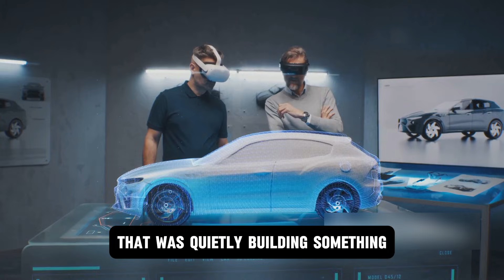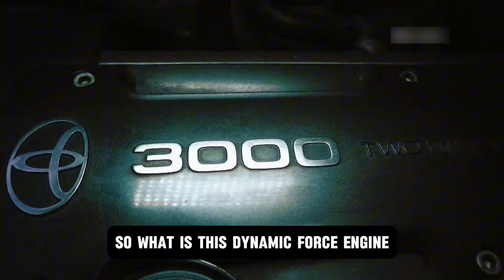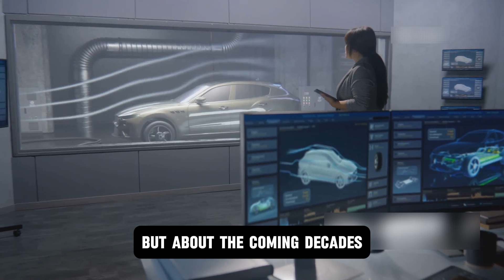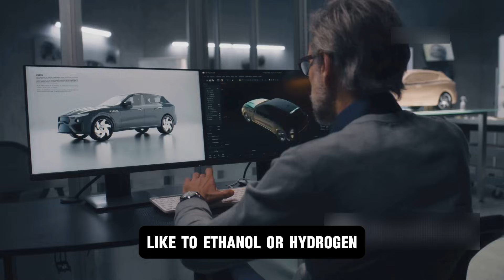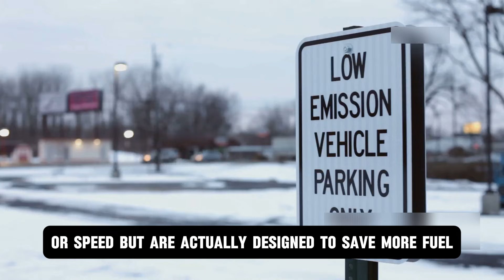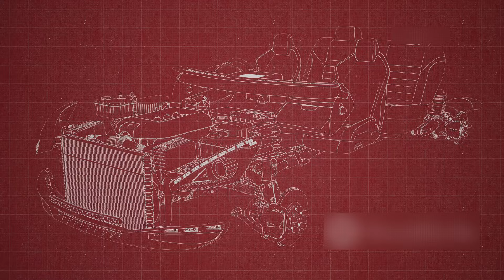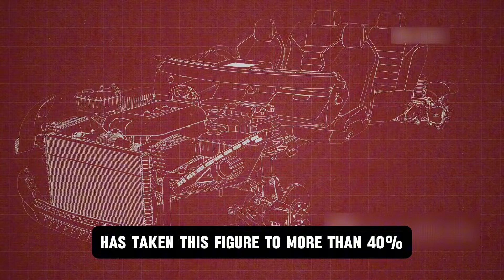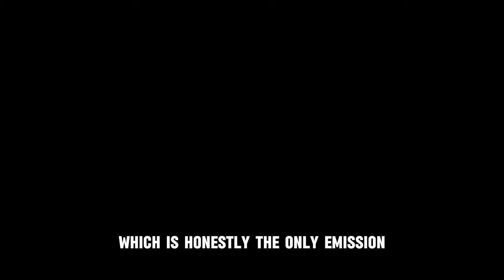Toyota CEO Confirms This NEW Engine Will shake The Entire EV Industry!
Toyota has done it again! While every carmaker was chasing the electric dream, Toyota made a bold move that has completely shaken the EV industry. In 2025, the company unveiled its brand-new 5th-Generation Hybrid Engine, a revolutionary technology that blends petrol and electric power more efficiently than ever before. This new hybrid engine is said to be 12% more fuel-efficient and delivers improved power and lower emissions, proving that the future isn’t only electric — it’s smart-hybrid. Unlike pure EVs that depend on charging stations, this hybrid offers freedom, flexibility, and outstanding mileage. Now Tesla, BYD, and Honda are facing a new challenge — Toyota’s innovation may have just changed the direction of the entire auto industry. In this video, we’ll uncover how this engine works, what new technology makes it special, and why it’s creating shockwaves across the EV world.